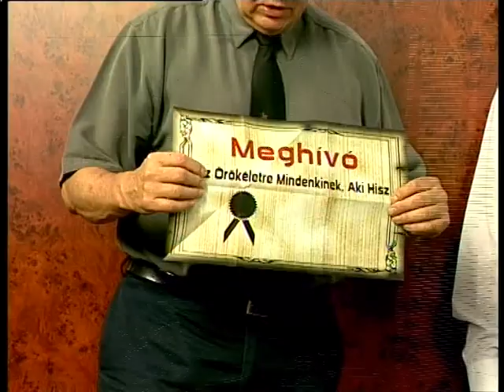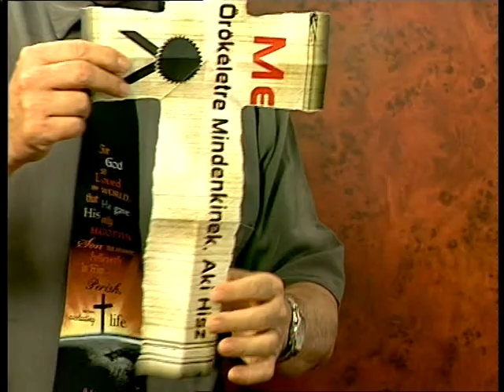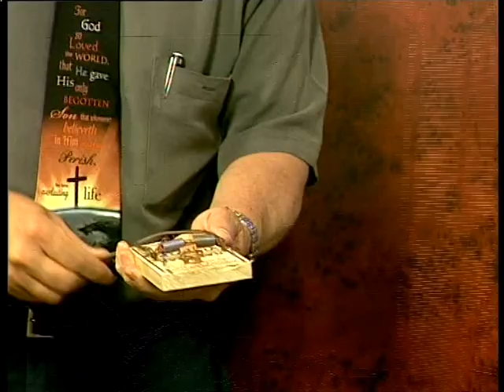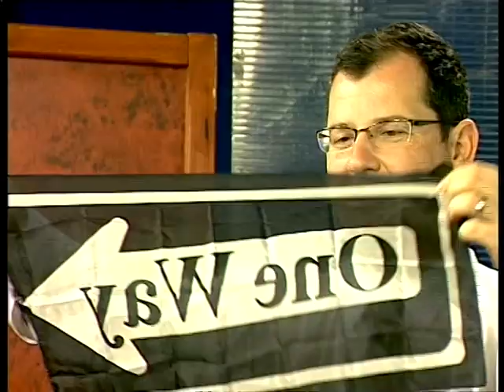Ébredés - Paul Meehan bűvész - Bacskai Bálint lp. fordit BpETv 2016.2.16.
A Budapest Európa Televízió Ébredés című lelki műsorsorozatában Paul Meehan bűvész - misszionárius evangéliumi műsorát mutatja be. A fordításban Bacskai Bálint református lelkész segít.
Paul Meehan bűvész - misszionárius  bizonyságtétele az Úr Jézus Krisztusban, mint Megváltóban való hitéről.